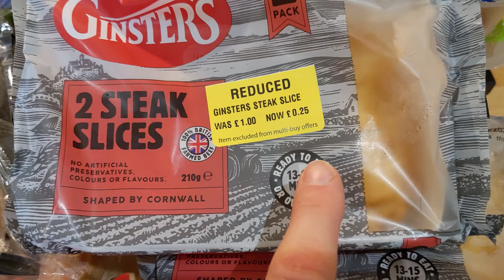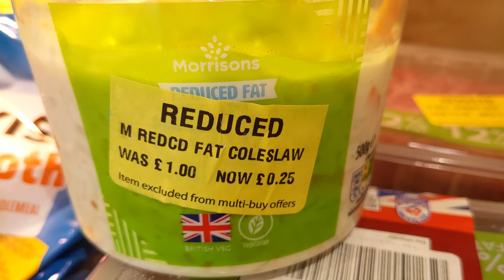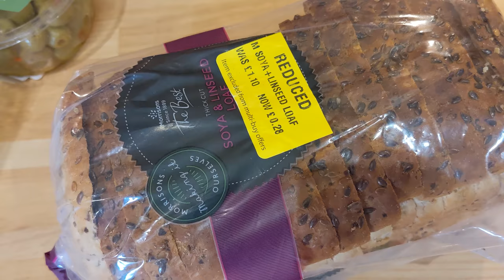Amazing Food Shopping Haul! Great Savings!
I went shopping on 1.10.21 at Morrisons and found a lot of items reduced.
I saved £20.09 on the large haul of food and £6.56 on 8 loafs of bread 2 days before when I was doing my mums shopping.
I've been frugal for years and by using what's in the larder as well, this haul will provide a lot of meals for us.